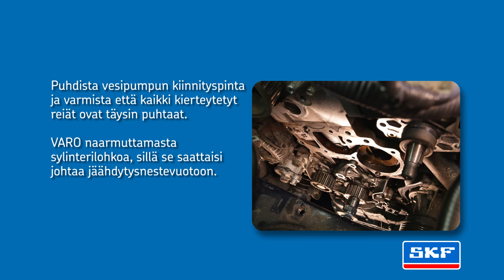SKF - jakohihnasarjan irrotusohje Toyota Versolle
Tämä video näyttää kuinka jakohihna ja vesipumppu tulee irrottaa Toyota Verson 2.0 Diesel-moottorista.

SKF tarjoaa jakohihnasarjoille teknistä tukea esimerkiksi tuotekohtaisten asennusohjeiden sekä 10 uuden, yleisimmät moottorit kattavan, työkalusarjan valikoiman avulla.

Laatikossa olevan QR-koodin puhelimellasi skannaamalla pääset suoraan tuotteen tietoihin ja ohjeisiin.

Sarjan tiedot:
SKF tuotenumero VKMC 91903
Komponentit: Jakohihna, kiristinyksikkö, ohjainrulla, vesippumppu